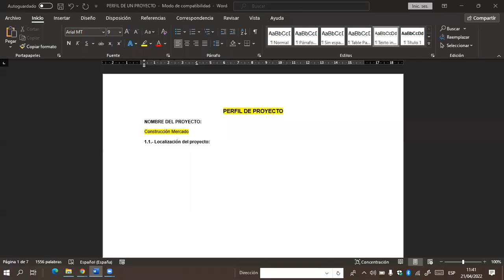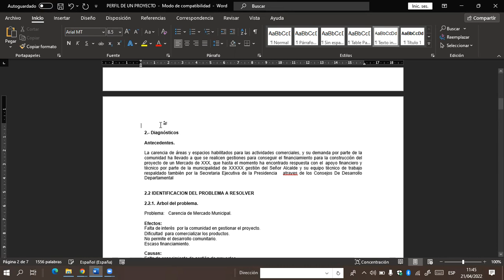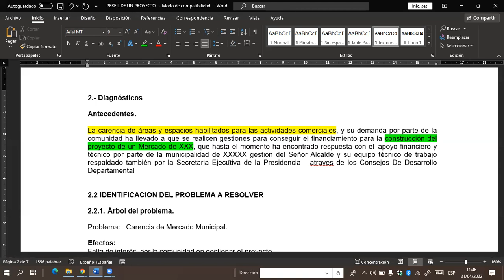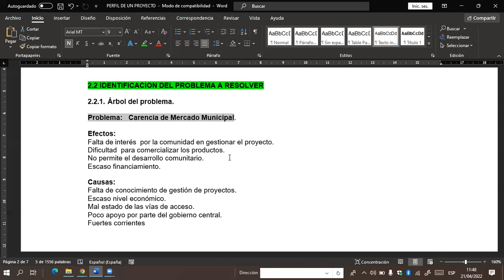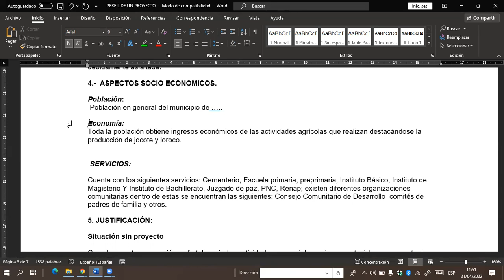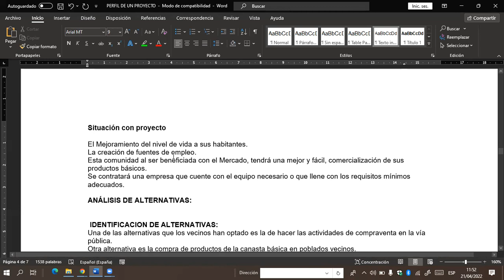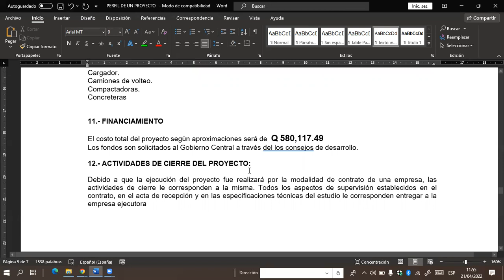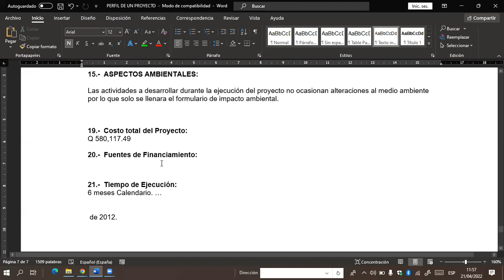ESTRUCTURA DE UN PROYECTO DE INVERSIÓN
Capacitaciones y clases